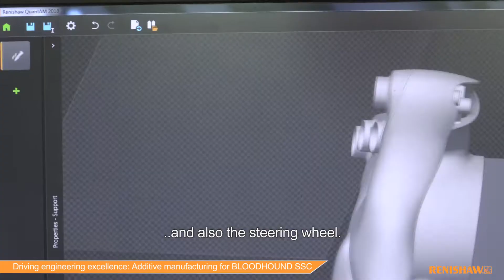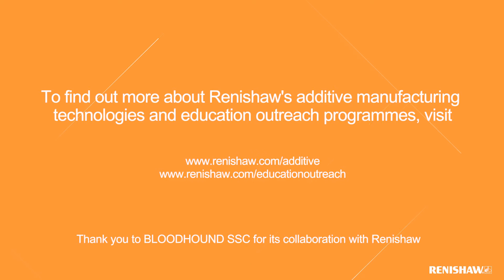Driving engineering excellence: Additive manufacturing for BLOODHOUND SSC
Metal 3D printing the steering wheel and the nose of the world's fastest car:
Find out how Renishaw is helping the BLOODHOUND SSC team to engineer the supersonic car that is destined to break the World Land Speed Record in South Africa in 2019 and then aim to achieve a speed of 1000mph the following year.
We talk to driver, Andy Green OBE, about the parts of the car that have been additively manufactured, and to Project Director, Richard Noble OBE, about how our education outreach programmes are simultaneously helping to inspire a new generation of engineers.